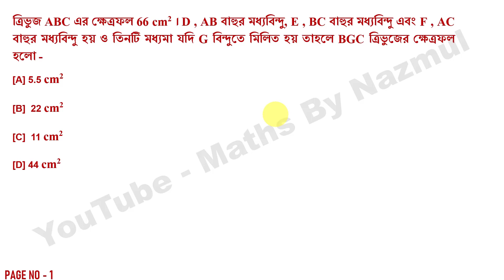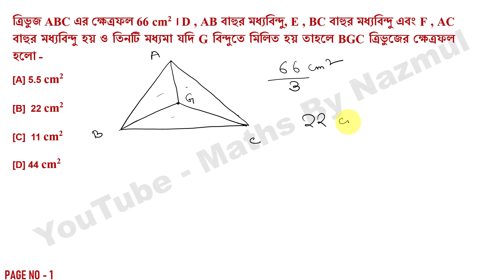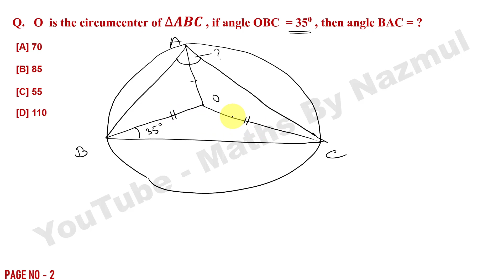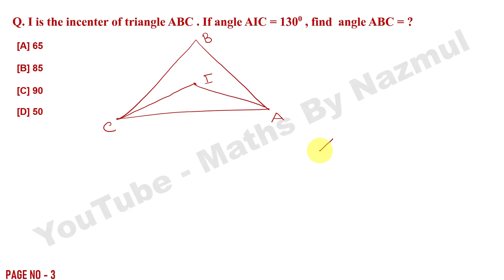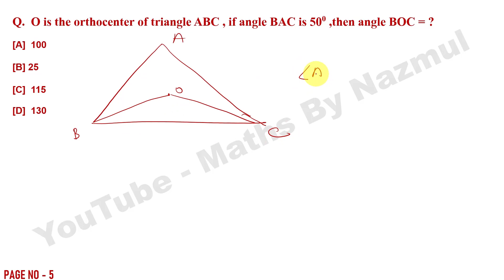GEOMETRY CLASS 2 IMPORTANT TET QUESTIONS FROM TYPES OF CENTERS OF TRIANGLE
🔥QUESTIONS ARE FRAMED FROM THIS TOPIC👇

Centroid ( ভারকেন্দ্র )
Circumcenter (পরিকেন্দ্র)
Orthocenter (লম্বকেন্দ্র)
Incenter (অন্তঃকেন্দ্র)
Excenter (বহিঃকেন্দ্র)
🎯TET SPECIAL MATHS CLASS🎯

MATHS  CLASS FEATURES

🔥 GOOGLE MEET CLASS  WITH ONE TO ONE VOICE CONVERSTION
🔥 INSTANT DOUBT CLEAR
🔥 PROVIDE  RECORD VIDEOS
🔥 PDF NOTE AFTER CLASS

SIMPLIFICATION PART 1 |  WB PRIMARY TET | BASED ON PREVIOUS YEAR QUESTIONS

সুবীর দাস স্যার এর অংক বইয়ের সমাধান

KEY NOTES